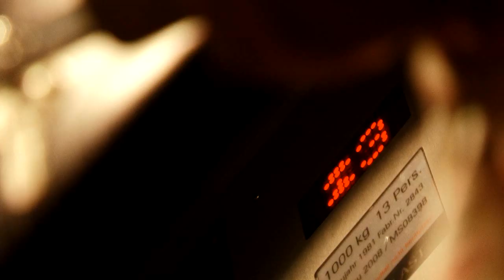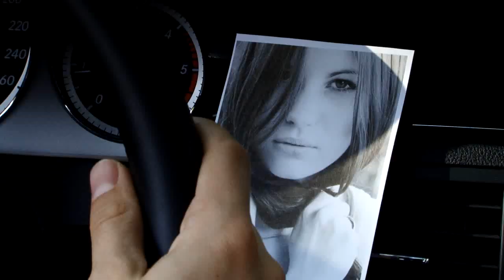Hotel DER ACHTERMANN, Goslar, Imagefilm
Herzlich Willkommen in einem First-Class-Hotel und Tagungszentrum mit einer über 500 Jahre alten Geschichte, in einem Ambiente, das Tradition und Moderne geschmackvoll vereint.

Lassen Sie sich verwöhnen von Qualität, Service und Komfort unseres Hauses und genießen Sie dabei die individuelle und persönliche Atmosphäre.